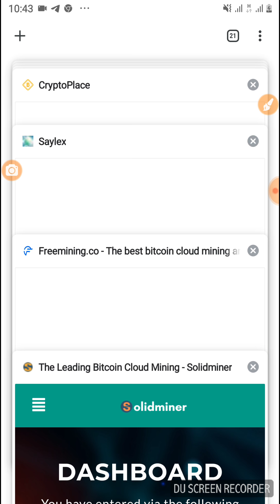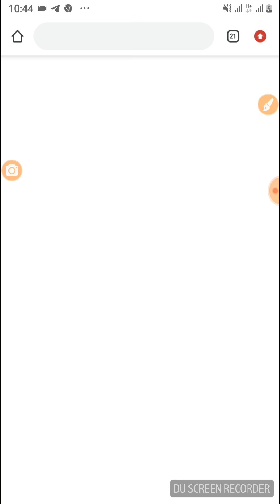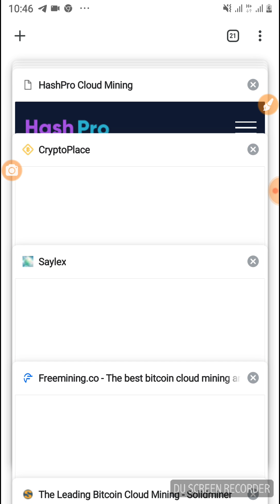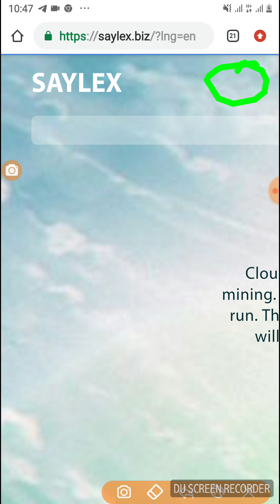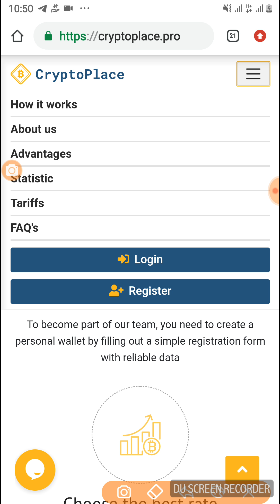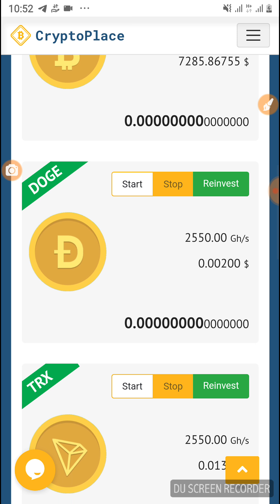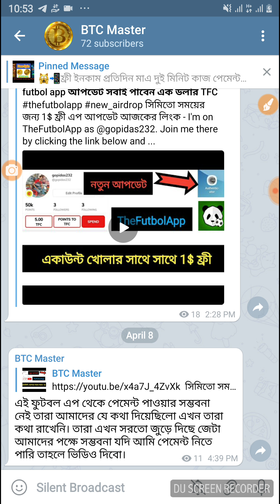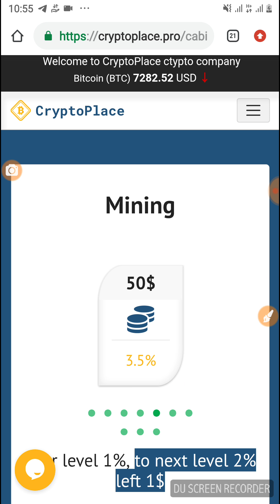নতুন পাঁচটি ফ্রী মাইনিং কোন কাজ ছারাই ইনকাম হবে।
একদম নতুন পাঁচটি মাইনিং সাইট কোন কাজ করতে হবেনা অটোমেটিক ইনকাম হবে।

টেলিগ্রাম যোগাযোগ করুন - ০১৯৩১৯২০৯৩৩ @gopidas232